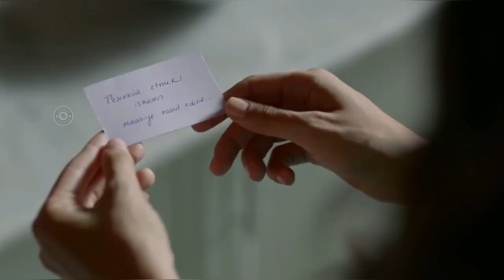Nazm Nazm- Furkan Andic// Meryem/ Ayca Aycin Turan/ Best Hindi song/bollywood// Best turkish drama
The clip used above does not belong to me. It belongs to a turkish drama named ‘Meryem’ starring Furkan Andic and Ayca Aycin Turan.